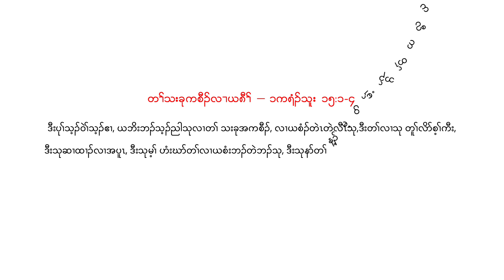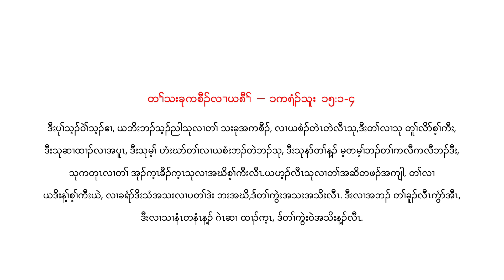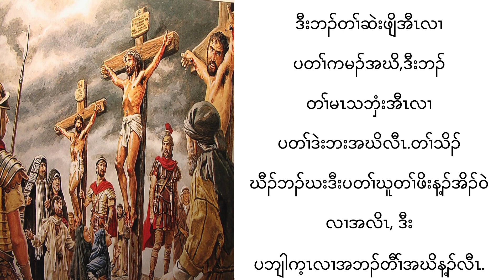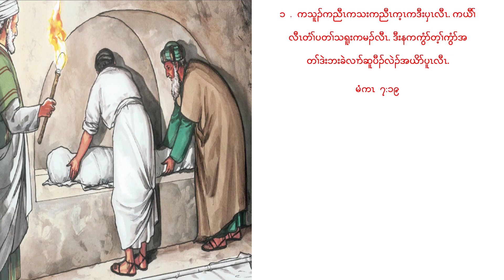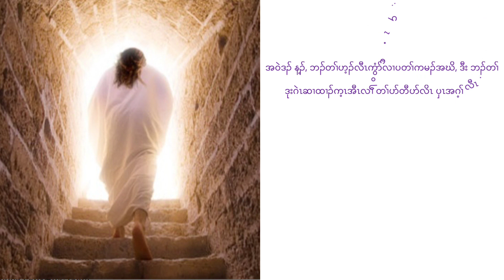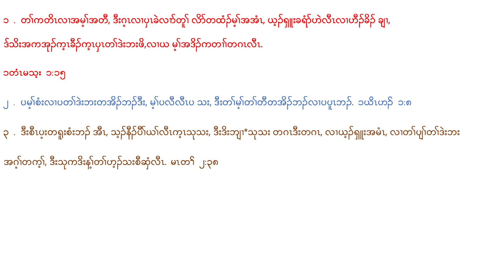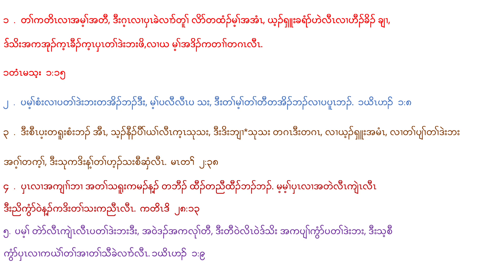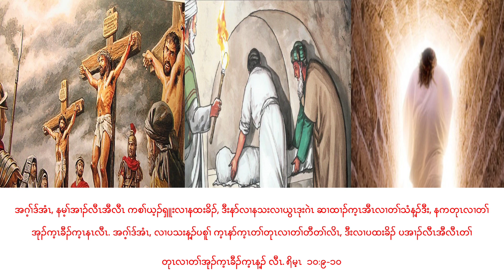the gospel of Jesus for me.